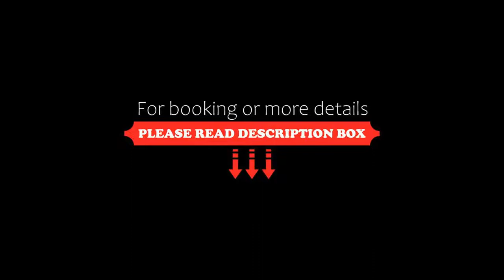Hotel Bella Italia, Peschiera del Garda, Italy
About Property:
This property is 1 minute walk from the beach. Boasting a free-form pool with sun terrace and a restaurant with outdoor patio, Hotel Bella Italia is 150 m from a pebble beach on Lake Garda shores. It offers entertainment activities.
You will have free access to the sister resort just a few steps away, including 5 swimming pools with slides, tennis courts, a supermarket and ice-cream parlour, as well as 3 restaurants, water-sport facilities, and volleyball and basketball ...
Property Type: Hotel
Address: Via Bella Italia 2/A, 37019 Peschiera del Garda, Italy
Searching For
1. Hotel Bella Italia - Peschiera del Garda - Italy
2. Hotel Bella Italia - Peschiera del Garda - Italy Address
3. Hotel Bella Italia - Peschiera del Garda - Italy Rooms
4. Hotel Bella Italia - Peschiera del Garda - Italy Amenities
5. Hotel Bella Italia - Peschiera del Garda - Italy Offers and Deals
Audio Credit:
Track Title: Reasons To Hope
Artist: Reed Mathis